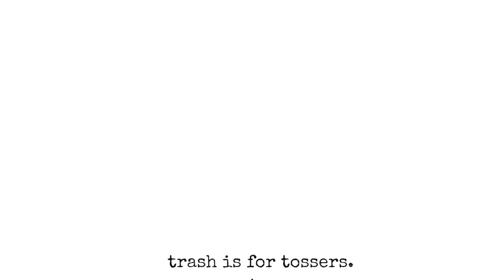Simple Swap #1 - Plastic Bags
In this video you will learn that with an estimated 2 million plastic bags being used and discarded every minute worldwide, we've got a serious problemo on our hands. But there's an easy way you can eliminate your daily use of plastic bags...

Check out all of the videos on my channel to find DIY recipes, Zero Waste tips, and sustainability tricks in order to live a waste-free or low-waste life.

Made in Brooklyn, NY!

Here's a quick and easy Simple Swap solution.

Video shot by Jesse Green & Anthony Marchesi
Edited by Anthony Marchesi